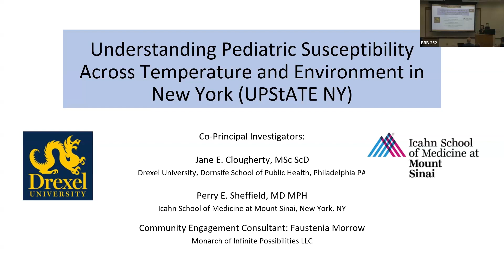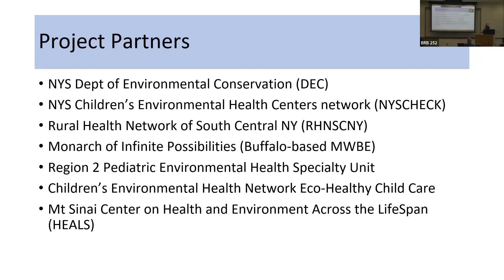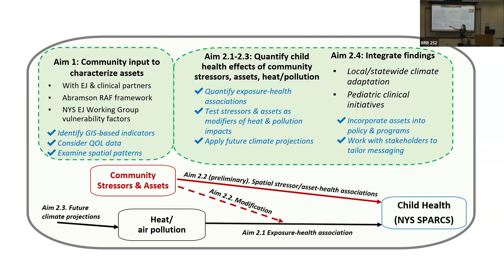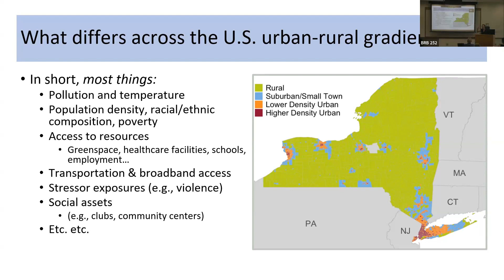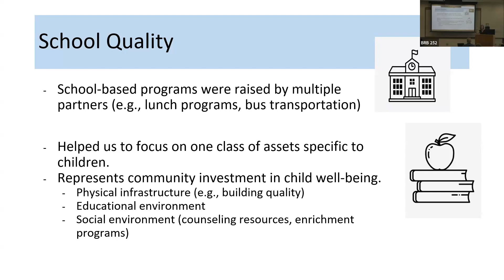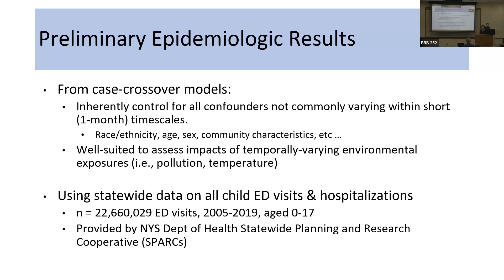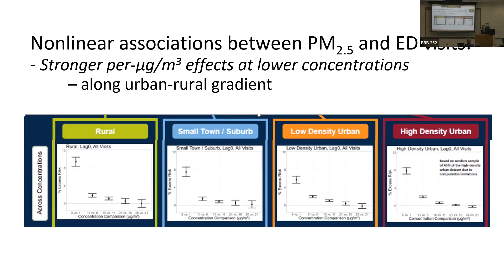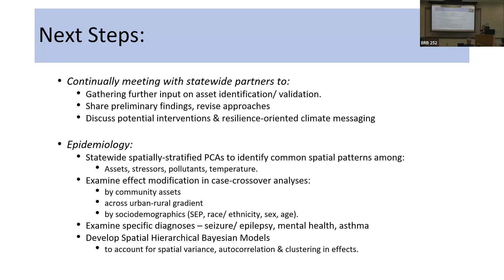Understanding Pediatric Susceptibility Across Temperature and Environment in New York (UPStATE NY)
Presentation from the 2024 Philadelphia Regional Center for Children's Environmental Health. Led by Jane Clougherty, PhD, of Drexel University.